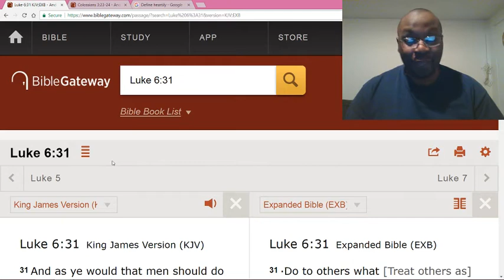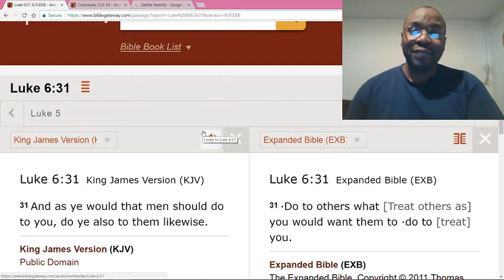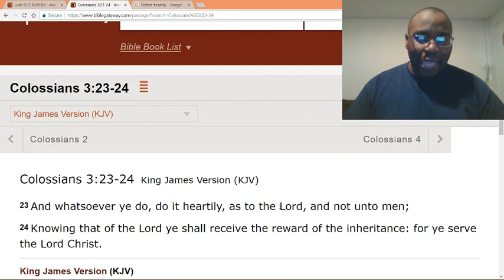We all have to become better servants of people.